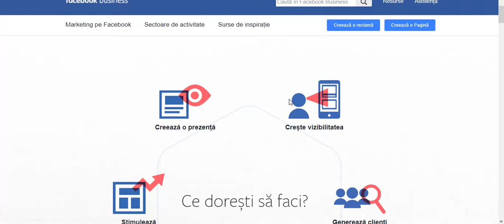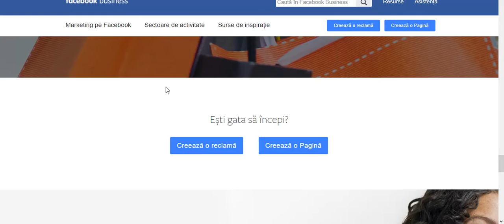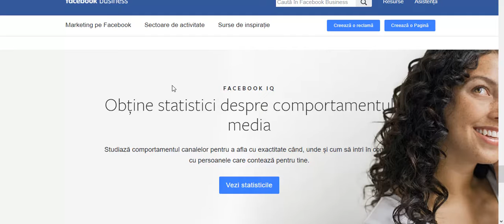Cum faci reclame / promovare in Facebook ads - Obiectivele Campaniei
Cum facem reclame in Facebook ads - Obiectivele Campaniei

Atunci când creezi o reclamă, primul pas este să alegi un obiectiv. Obiectivul ales se aliniază obiectivelor tale generale de afaceri:

Vizibilitate: obiective care generează interes pentru produsul sau serviciul tău.
Considerare: obiective care îi fac pe utilizatori să înceapă să se gândească la afacerea ta și să caute mai multe informații despre aceasta.
Conversii: obiective care îi încurajează pe utilizatorii interesați de afacerea ta să achiziționeze sau să folosească produsul sau serviciul pe care îl oferi.

Cum facem reclame in Facebook ads

Platforma Facebook Ads oferă o varietate de obiective de campanie pe care le poți alege în funcție de obiectivele și nevoile afacerii tale. Iată câteva dintre cele mai comune obiective ale campaniilor de Facebook Ads:

Notorietatea brandului:

Recunoaștere a brandului: Obiectivul este de a crește gradul de recunoaștere a brandului tău și de a ajunge la cât mai mulți utilizatori posibili.
Promovarea paginii: Scopul este de a crește numărul de like-uri și urmăritori ai paginii tale de Facebook.
Implicarea utilizatorilor:

Interacțiune: Obiectivul este de a stimula interacțiunile utilizatorilor cu postările, anunțurile sau evenimentele tale, cum ar fi like-uri, comentarii, distribuiri sau RSVP-uri.
Instalări de aplicații: Scopul este de a genera descărcări și instalări de aplicații mobile pentru afacerea ta.
Generarea de lead-uri:

Lead-uri: Obiectivul este de a colecta informații de contact, cum ar fi adresele de e-mail sau numerele de telefon, de la utilizatorii interesați de produsele sau serviciile tale.
Mesaje: Scopul este de a iniția conversații și de a interacționa direct cu utilizatorii prin intermediul mesajelor private.
Trafic și conversii:

Trafic pe site: Obiectivul este de a genera vizite pe site-ul tău web.
Conversii: Scopul este de a genera acțiuni dorite pe site-ul tău web, cum ar fi completarea unui formular, efectuarea unei achiziții sau abonarea la un newsletter.

Cum sa faci promovare in Facebook Ads
Vânzări produse:

Vânzări catalog produse: Obiectivul este de a promova produsele din catalogul tău și de a genera vânzări directe.
Creșterea valorii comenzilor: Scopul este de a stimula clienții să cheltuiască mai mult prin oferte speciale sau upselling.
Promovarea evenimentelor:

Răspuns la eveniment: Obiectivul este de a genera interes și participare la evenimentele organizate de afacerea ta.
Vânzare de bilete pentru evenimente: Scopul este de a vinde bilete sau înregistrări pentru evenimentele tale.
Acestea sunt doar câteva dintre obiectivele comune ale campaniilor de Facebook Ads. Este important să alegi obiectivele care sunt aliniate cu strategia ta de marketing și cu nevoile specifice ale afacerii tale.